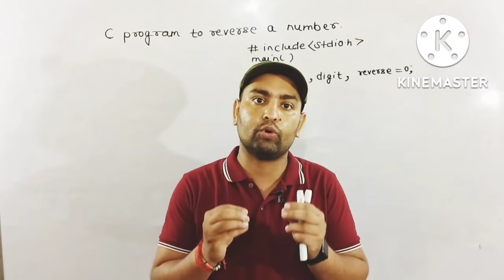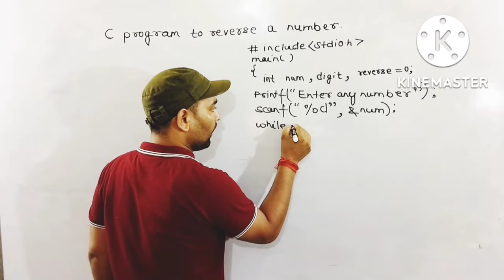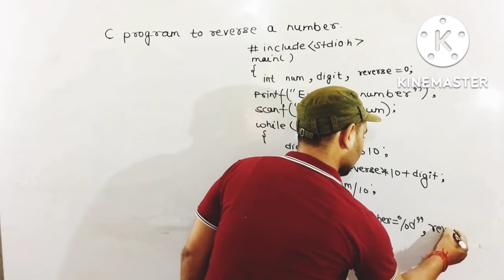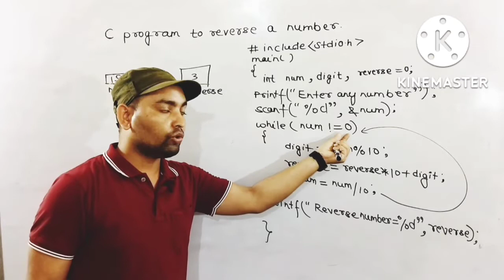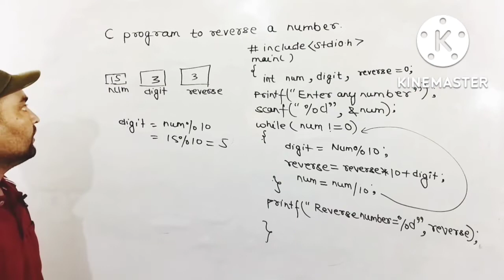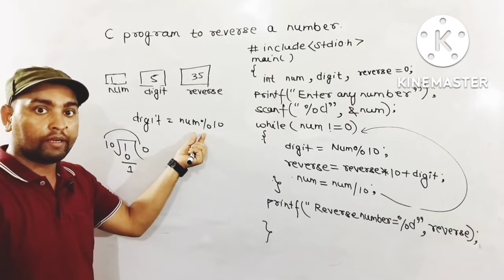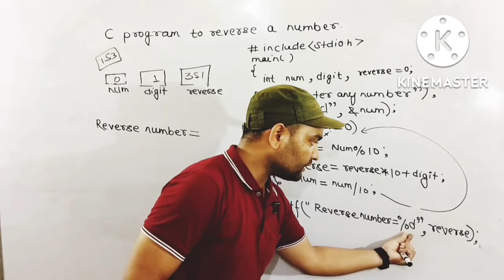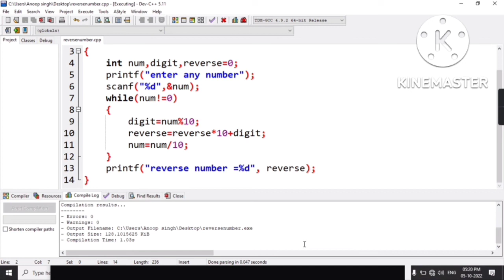program to print reverse number of any number .